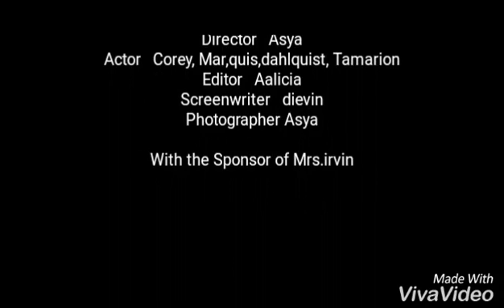Nature Cat's Manatee Adventure